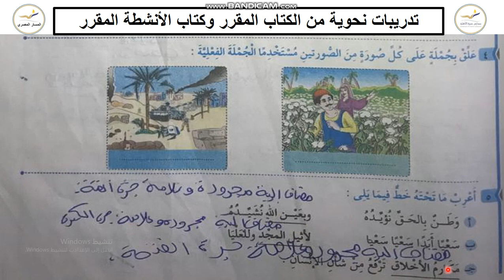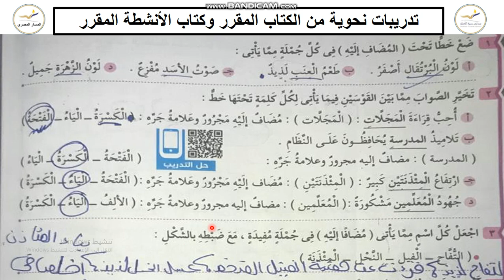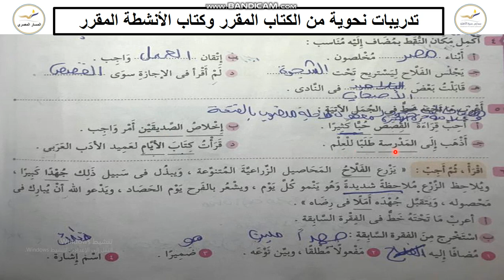تدريبات على المضاف ,المضاف إليه الجزء الأول الصف الخامس الإبتدائي اللغة العربية